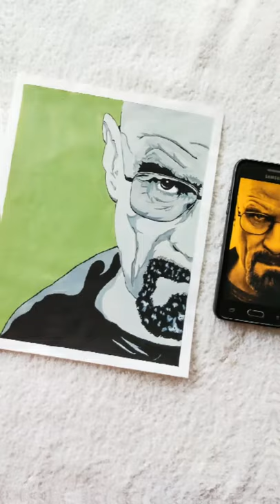Breaking Bad | Vector illustration artwork |Daily Breath | Walter white | Acrylic painting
Walter white Vector painting